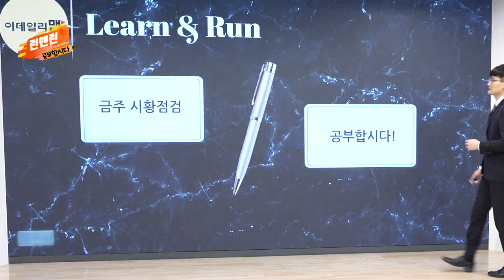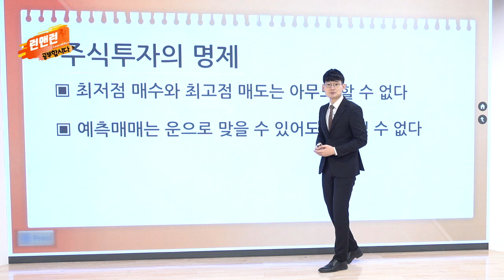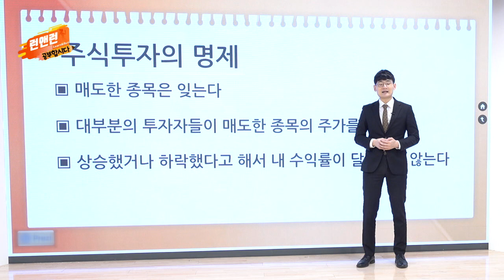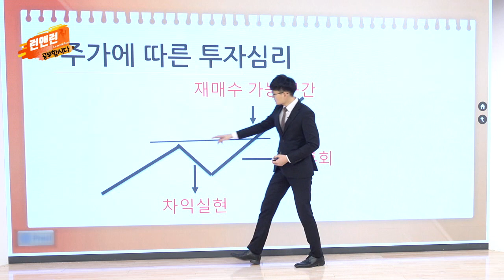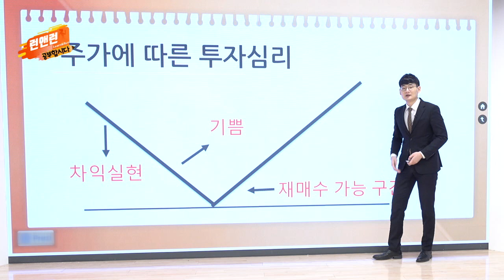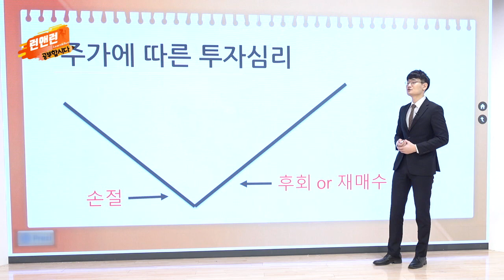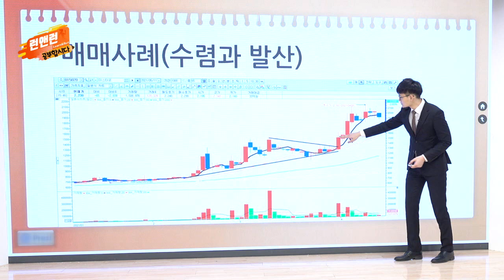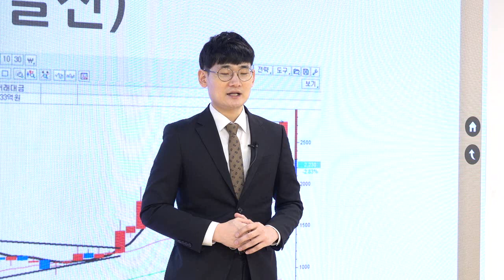후회와 복기_공부합시다_이데일리맵 오현진_런앤런 44회 (20211127)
# 후회와 복기